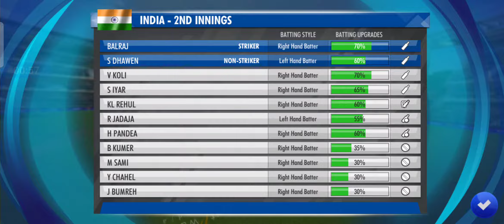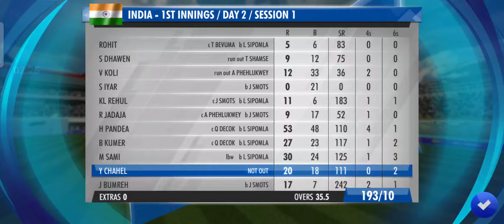The Funny Glitch Ever😅 #45